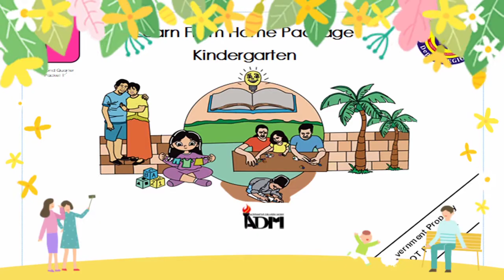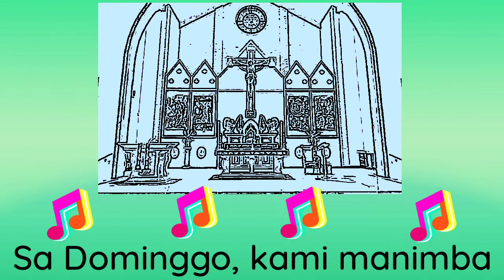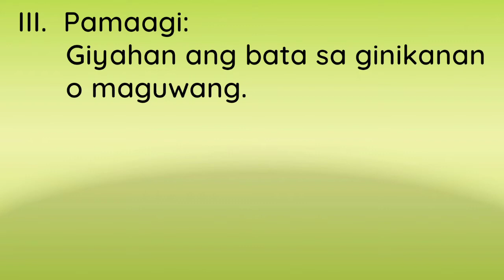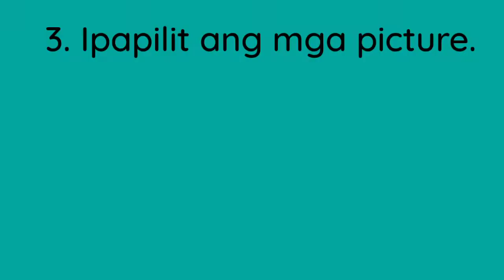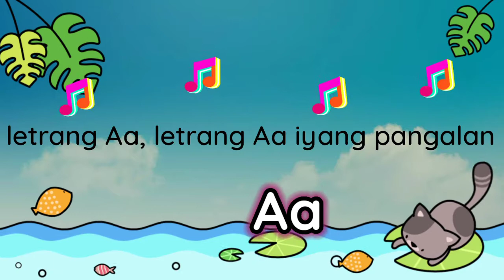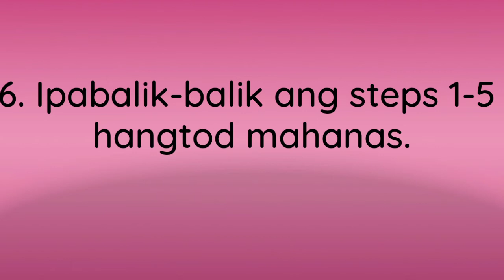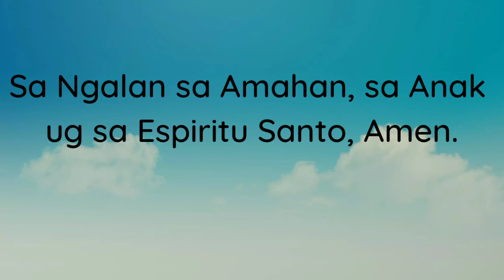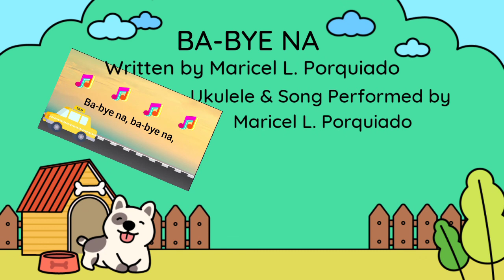K Q2 Packet 1 Instructional Video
ctto